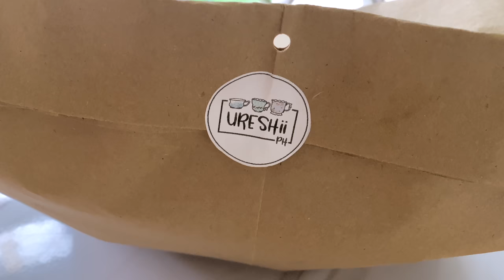WIFE LIFE – rainy days at home, unboxing ceramic ware, coffee & cooking | silent vlog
Hi guys! Took these videos last July pa. I know, I know! It's a late upload but it's a waste if I'll not make a chill vlog out of it hehe!

I still hope you'll like it. Enjoy watching and stay safe!

Tep 💕

Day 13. Apartment Story by Juju B. Goode